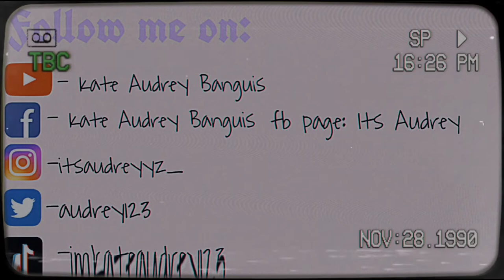Try on Clothing Haul!